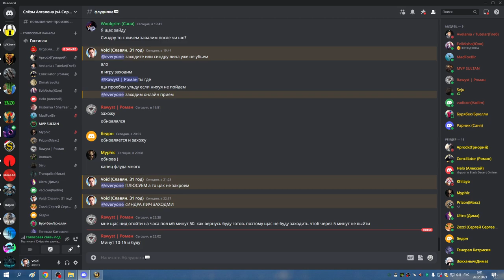Синдра и Лич 25гер по кд СОВА МИШКА 25 02 23